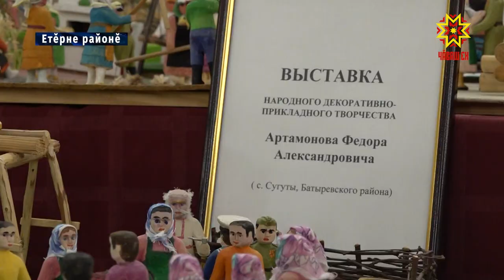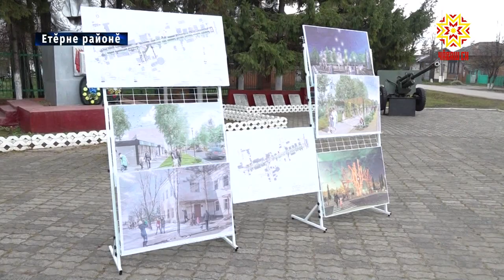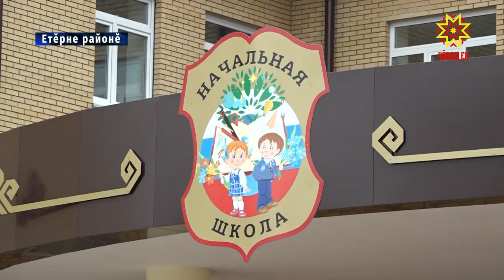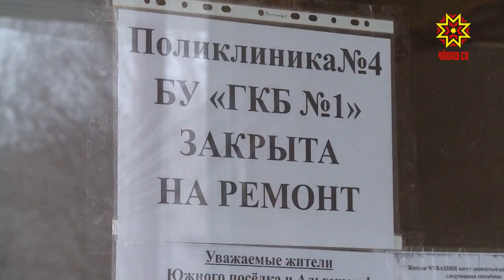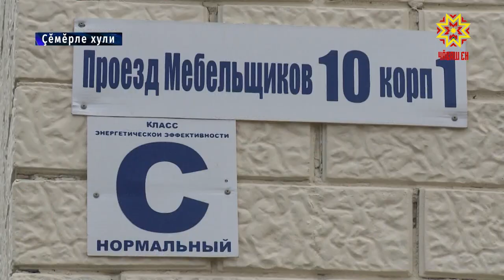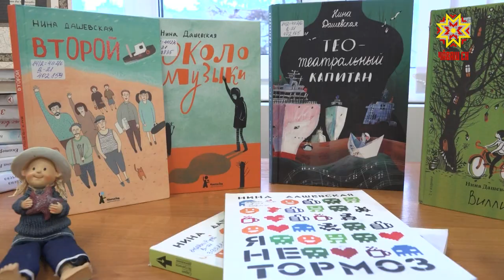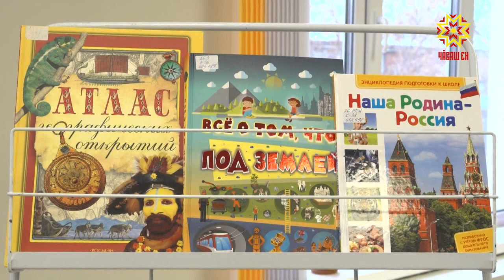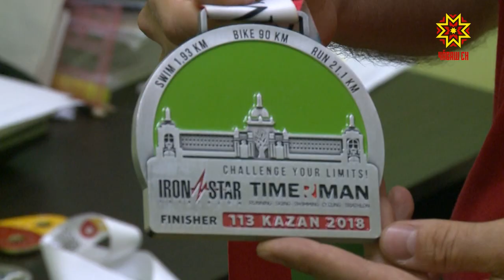Республика 30.10.2019 на чувашском языке. Вечерний выпуск